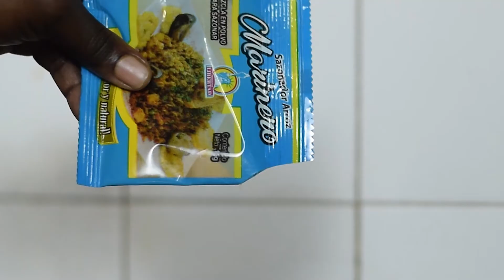Arroz marinero al Pacífico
INGREDIENTES (5 pax):
• Sazonador arroz marinero de Productos Libertad, 1 paquete.
• 2 libras de mixtura de mariscos.
• Media libra de camarón fresco pelado y desvenado, sazonado con el sazonador arroz marinero de Productos Libertad y sal al gusto.
• 1 libra de cabeza de pescado.
• Fume de pescado (Fondo de pescado bien sazonado), media taza.
• Arroz previamente cocido, 1000 gramos 2 libras.
• Jengibre en polvo de Productos Libertad, 1 cucharada pequeña.
• Ajo molido de Productos Libertad, 1 paquete de 15 gramos.
• 2 dientes de ajo fresco de Productos Libertad.
• Laurel hoja entera de Productos Libertad, 1 paquete de 5 gramos.
• Bicarbonato de sodio de Productos Libertad (para cocinar las verduras).
• Azafrán color extra de Productos Libertad, 1 paquete de 30 gramos.
• Pimentón 100 gramos finamente picados.
• Cebolla cabezona 100 gramos, finamente picada.
• Cebolla larga 100 gramos, finamente picada.
• Arveja verde 100 gramos, previamente cocidas.
• Zanahoria 100 gramos, finamente picada.
• Crema de coco, 1 paquete.
• Una copa de brandi.
• Coco deshidratado de Productos Libertad, 1 paquete por 30 gramos (para decorar el plato opcional).
• Cimarrón y cilantro finamente picado.

PREPARACIÓN:
1) Hacemos el fumé de pescado con 2 tazas de agua, un trozo de cebolla cabezona y larga, 1 diente de ajo fresco machacado, le quitamos todos los residuos, sacamos el líquido que necesitamos para hacer 1 libra de arroz, esta libra nos va a dar 2 libras que es lo que necesitamos para la preparación. Reservamos.
2) Sazonamos previamente los mariscos, con una parte del sazonador arroz marinero de Productos Libertad, sal al gusto, mezclando bien de tal manera que queden bien impregnados, dejamos reposar por 15 minutos.
3)  Preparamos un guiso con: las cebollas, el ajo molido, el azafrán color, 1 hoja de laurel, el pimentón y el fume de pescado, agregamos los mariscos, ponemos un chorrito de brandi, y salteamos hasta que estén bien cocidos, agregar los camarones, el guiso, las verduras, el coco y perfumamos con un chorrito de brandi, servimos bien caliente decoramos con el coco deshidratado, acompañado de una rica tostada.